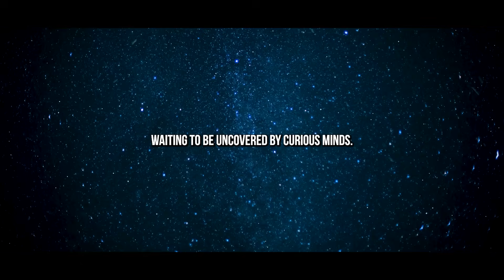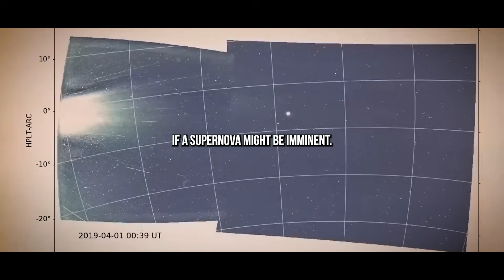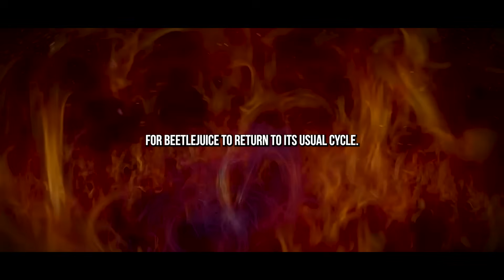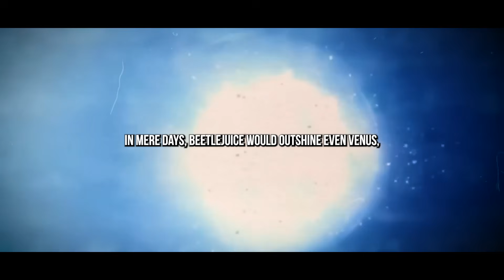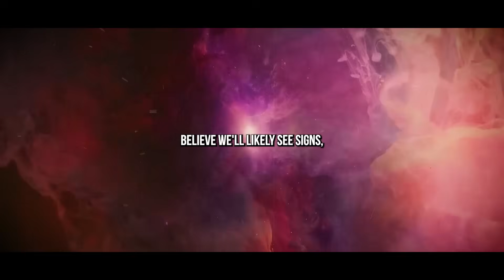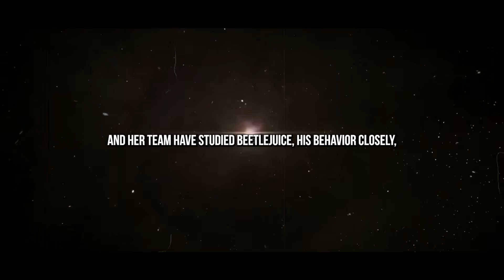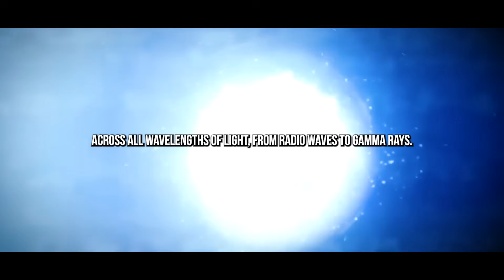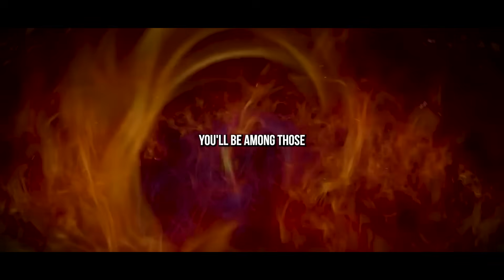James Webb Telescope’s Final Discovery about Betelgeuse JUST WENT TOO FAR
In the endless reaches of the cosmos, mysteries abound, waiting to be uncovered by curious minds. Among the glittering tapestry of stars that light up our night sky, one in particular has fascinated observers for generations — Betelgeuse, the brilliant red giant that marks the shoulder of the mighty Orion.